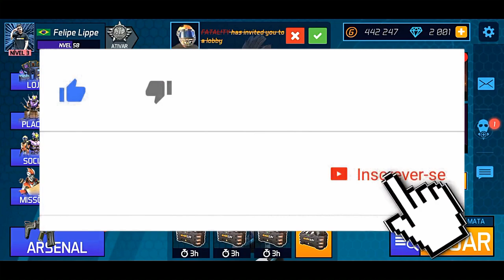Desafio BMR Full !!! MASKGUN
fala galera espero que gostem do video se sim ja deixe seu like e se inscreva e ative o sininho para não perder mais nenhuma game play maluca do tio um abraço falouuuuuuuuuu